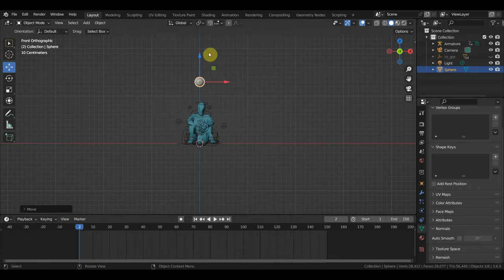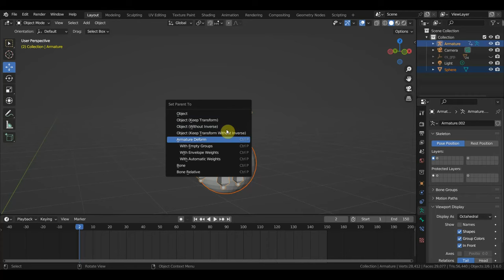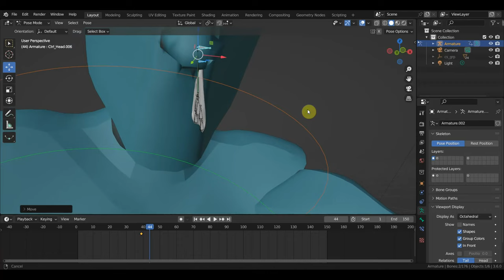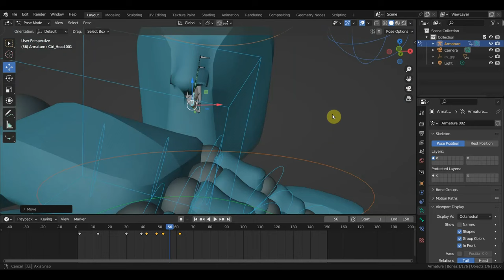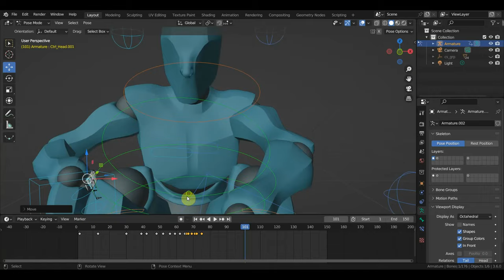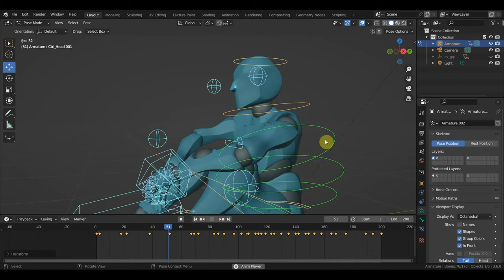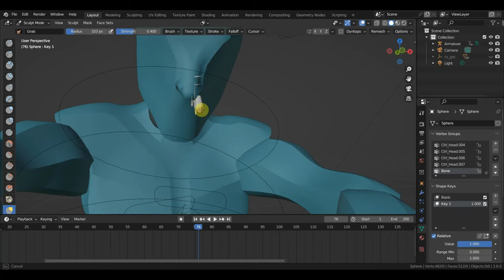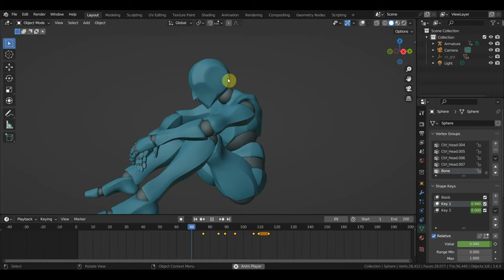BLENDER 3.6 а что с соплями для перса